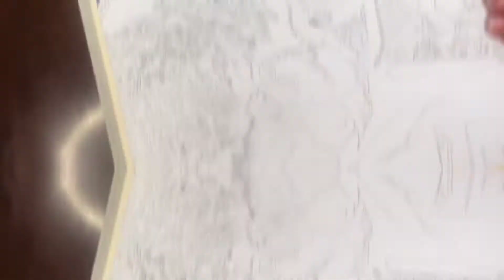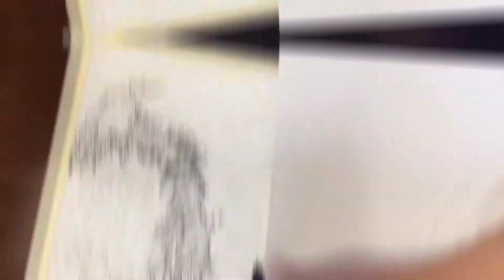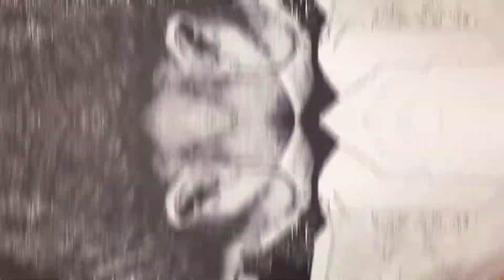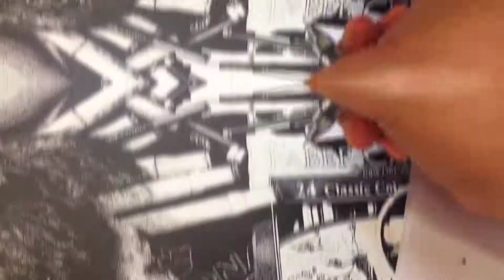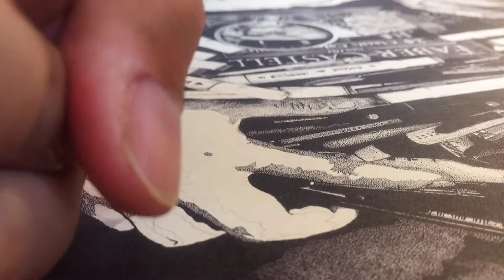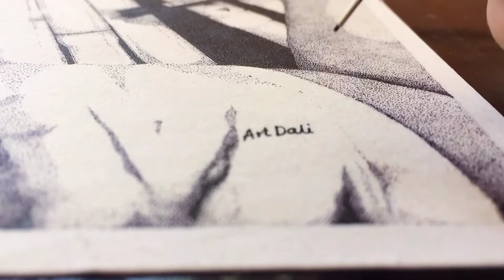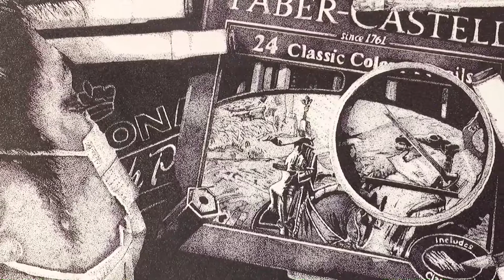Stippling Drawing | Pointillism | Million Dots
This Artwork with a title called " Aking Mundo " ( My World ), is a representation of my self during this hard time that we are experiencing. It shows how Art became my savior that I spent most of my time on it. To the point that I don't want to go out and be in a crowded places, and i wanna say sorry for that, but that doesn't mean i don't want to be with your company, that is me and that what makes me feel comfortable. But those times gives a lot of opportunities, in a way that it add income, lowers my anxiety and the most important, I can share my artworks to the world. And I choose the Stippling method because even how long it will take me to finish it, i'll just continue and trust the process. And that is life, don't stop just pursue and your time will come. That is why this hard times, my world circles through arts. Art became my Savior, my Friend and My World.

if you want to send something:
369 Purok 5 Sipat Plaridel Bulacan Philippines 3004